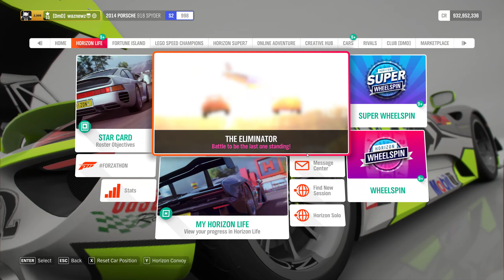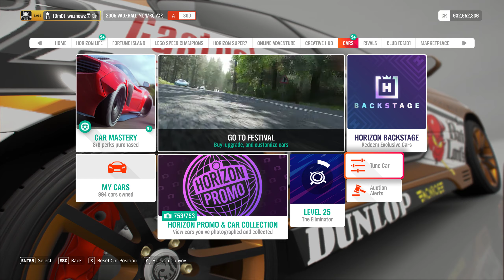Forza Horizon 4 - Series 41 - Summer Preview With Tunes And Tracks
The Trial - Scare Factory
S2 998, Street Scene, Hyper Cars
Glenfinnan Chase, Evening, Fog
The Highland Charge, Night, Fog
Rail Yard Express, Dawn Clear
S2 905
2006 Koenigsegg CCX - Paint Share Code: 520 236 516
2009 Pagani Zonda Cinque Roadster - Paint Share Code: 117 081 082
S2 998
2018 Italdesign ZeroUno - Paint Share Code: 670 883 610 By StoicCoyote7381
2016 Lamborghini Centenario LP 770-4 - Paint Share Code: 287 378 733 By HeadlineBrian
2014 Porsche 918 Spyder - Paint Share Code: 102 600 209

Showcase Remix - Motocross Purposes

PR Stunt - Strathbridge Speed Zone, 225,3km/h - 2018 McLaren Senna - Paint Share Code: 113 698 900
PR Stunt - Roman Ruins Danger Sign, 170,0 Meters - 1993 Toyota #1 T100 Baja Truck Paint Share Code: 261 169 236
PR Stunt - Moorhead Wind Farm Speed Trap, 392,7km/h - 2010 Mosler MT900S - Paint Share Code: 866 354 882

Race 1 - Vampire Hunter
S1 900, Road Racing, Track Toys
Derwent Lakeside Sprint, Dawn, Overcast - 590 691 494
Ambleside Sprint, Sunrise, Fog - 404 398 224
Elmsdon On Sea Sprint, Morning, Overcast - 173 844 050
2010 BMW M3 GTS - Paint Competition

Race 2 - Creepy Crawlies
C600, Road Racing, 1955 Porsche 550A Spyder, 1980 Fiat 124 Sport Spider, 2017 Abarth 124 Spider
Moorhead Wind Farm Circuit, 3 Laps, Late Afternoon, Overcast - 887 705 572
Edinburgh Station Circuit, 3 Laps, Sunset, Light Rain - 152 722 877
The Meadows Sprint, Evening, Clear - 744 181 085
1980 Fiat 124 Sport Spider - Paint Share Code: 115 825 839

Race 3 - Sweet Lambos
A800, Road Racing, Lamborghini: Urus & LM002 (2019 Lambo Urus, 2014 Lambo Urus Concept,
Edinburgh City Sprint, Morning, Clear - 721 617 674
Princes Street Gardens Circuit, 1 Lap(!), Early Afternoon, Cloudy - 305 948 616
Lake District Sprint, Late Afternoon, Clear - 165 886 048
2014 Lamborghini Urus Concept - Paint Share Code: 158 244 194

Playground Games - A800, Modern Muscle, Railyard - 2005 Vauxhall Monaro VXR - Paint Share Code: 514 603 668

Photo Challenge
2010 BMW M3 GTS - Paint Competition
Take A Photo Of Your Car At The Greendale Airstrip

Forzathon Weekly
1989 Ferrari F40 Competizione - Paint Share Code: 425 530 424
Chapter 2 - Earn 3 Stars At The Bamburgh Dunes Speed Trap - 354,1km/h - 1989 Ferrari F40 Competizione - Paint Share Code: 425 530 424
Chapter 3 - Get 25 Ultimate Speed Skills - 1989 Ferrari F40 Competizione - Paint Share Code: 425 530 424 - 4 Lap Skill Run - Track Share Code: 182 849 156
Chapter 4 - Drive 24 Miles Or 38,63km - 1989 Ferrari F40 Competizione - Paint Share Code: 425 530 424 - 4 Lap Skill Run - Track Share Code: 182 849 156